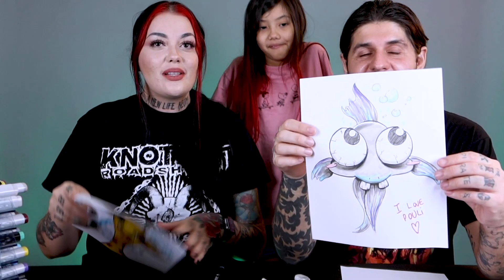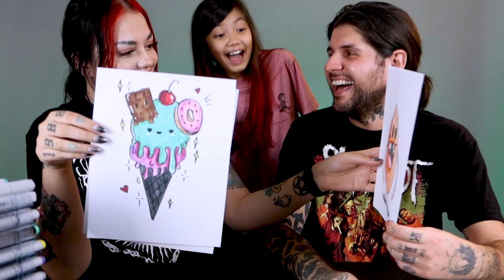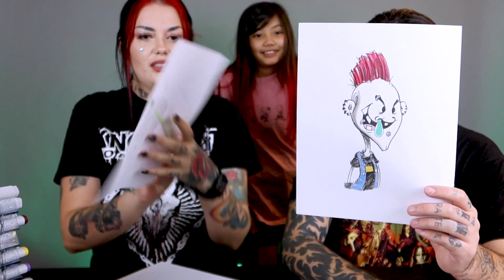QUEM FIZER O DESENHO MAIS BONITO GANHA 100 DÓLARES! - BATALHA DE ARTISTAS!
Quem será que desenha melhor? Vamos responder perguntas com desenhos e a nossa filha Helena vai escolher os que ela mais gostou! No fim o vencedor ganha 100 doletas!